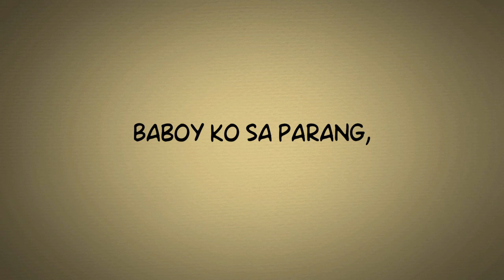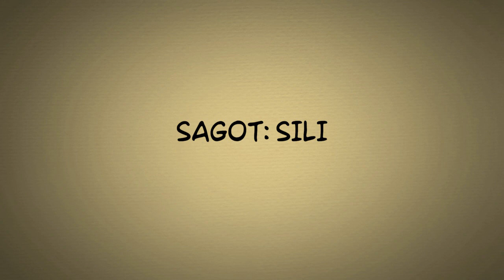Bugtong bugtong 07 Palaisipan Tagalog Riddles